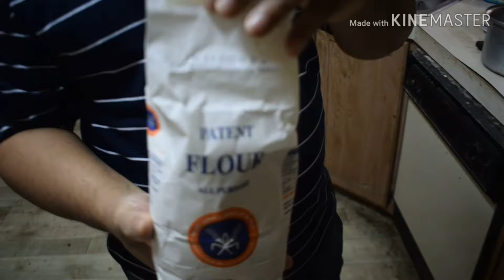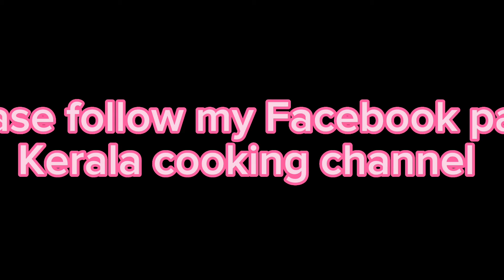ഉള്ളിവട/നാടൻ പലഹാരം/ullivada/kerala local snack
Sure! Here's a recipe for Kerala-style Ulli Vada (Onion Fritters):

### Ingredients:
- 2 large onions, thinly sliced
- 1 cup gram flour (besan)
- 2-3 green chilies, finely chopped
- 1 teaspoon ginger, finely chopped
- 1/2 teaspoon turmeric powder
- 1/2 teaspoon red chili powder
- 1/2 teaspoon cumin seeds
- A pinch of asafoetida (hing)
- Few curry leaves, finely chopped

### Instructions:
1. **Prepare Onions:** Place the thinly sliced onions in a large bowl. Add a little salt and mix well. Let it sit for 10-15 minutes to release moisture.

2. **Mix Ingredients:** Add the chopped green chilies, ginger, turmeric powder, red chili powder, cumin seeds, asafoetida, and curry leaves to the onions. Mix well.

3. **Add Gram Flour:** Gradually add the gram flour to the onion mixture, mixing well to coat the onions evenly. Add just enough water to make a thick batter that can hold together.

4. **Heat Oil:** Heat oil in a deep frying pan over medium heat.

5. **Fry the Vadas:** Once the oil is hot, take small portions of the batter and drop them gently into the oil. Fry until golden brown and crispy, turning occasionally to ensure even cooking.

6. **Drain and Serve:** Remove the fritters from the oil and drain them on paper towels to remove excess oil. Serve hot with chutney or ketchup.

Enjoy your crispy and delicious Kerala-style Ulli Vada!